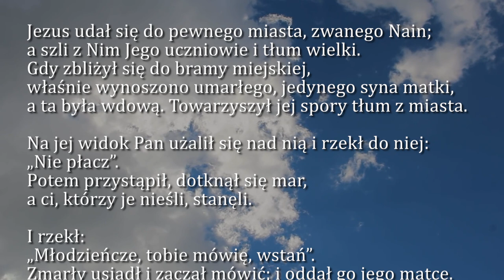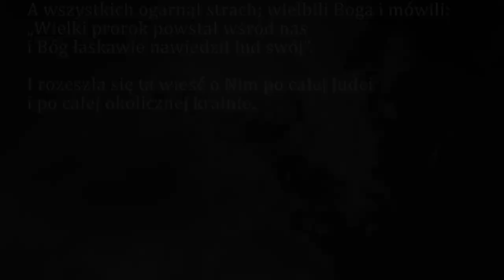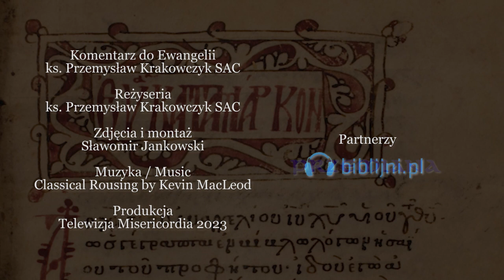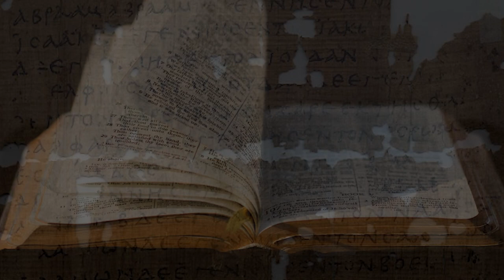Dobra Nowina na dziś | 19 września - Wtorek, XXIV tyg. zwykłego